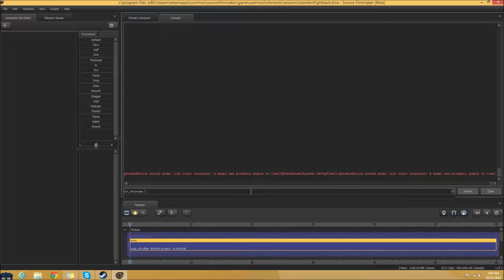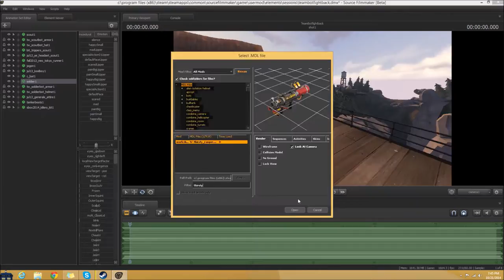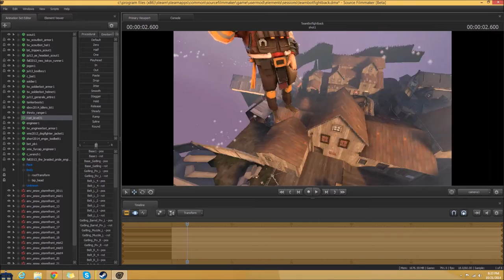"The Last Engie" | SFM #4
-The Last Engie-

Even when you thought the master minds we're extinct.. The Last Engie begs to differ.

Second Channel ▶
Free PANCAKE ▶